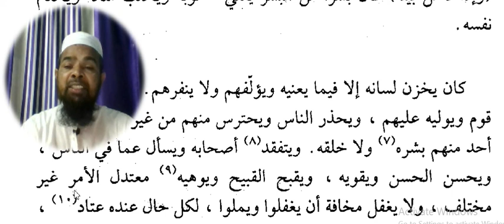Arabic language.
Asslamu Alaikum !

Hazrat!

Taqreer bayanat
Taqreer bayan
Taqreer vidio
Ilm ki fazilat aur hasil karne ka tariqa
Rasheed Rajasthani
Rasheed nadvi
Islahi bayan
Islahi bayanat
Motivational vidio
Abdur Rashid
Abdul Rashid
Rashid miftahi
Rasheed
Rashid
Tarbiyat
Darsequran
Dars e Quran
Darse hadees

Rasheed nadvi
Islahi bayan
Islahi bayanat
Motivational vidio
Abdur Rashid
Abdul Rashid
Rashid miftahi
Rasheed
Rashid
Tarbiyat
Darsequran
Dars e Quran
Darse hadees